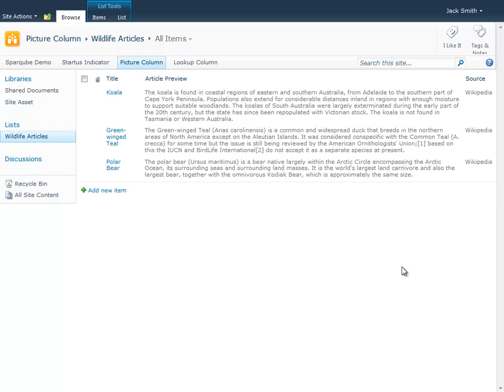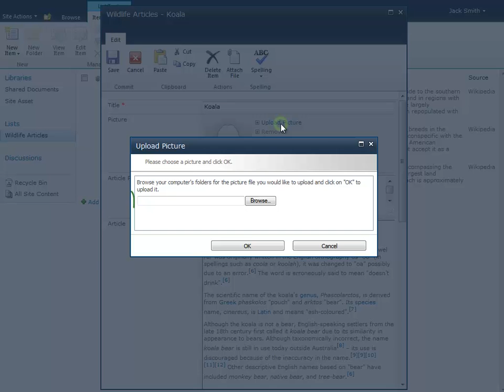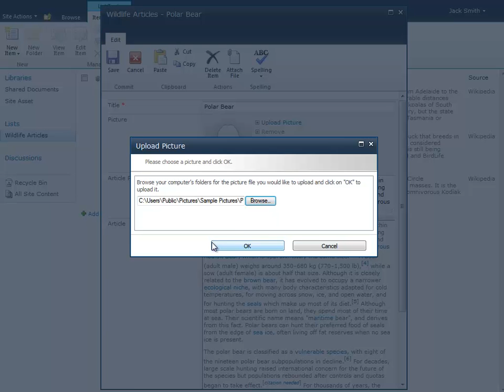Sparqube Picture Column Demo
Sparqube Picture Column is simple and intuitive component for uploading and displaying images in SharePoint lists.